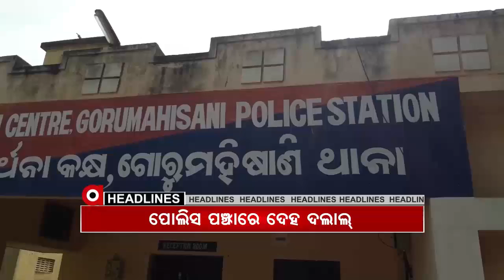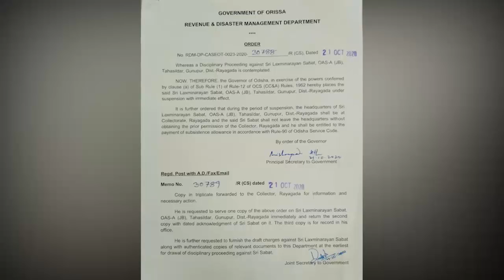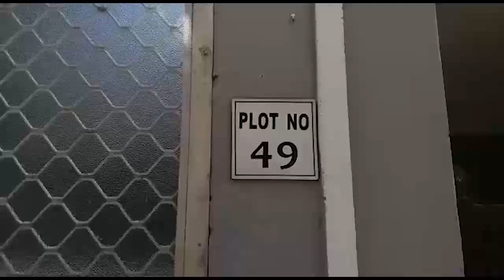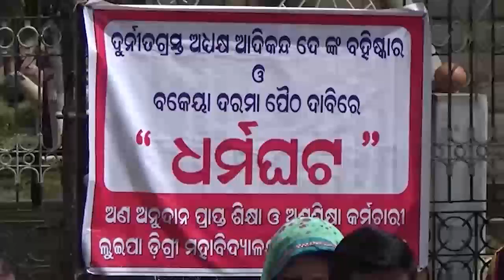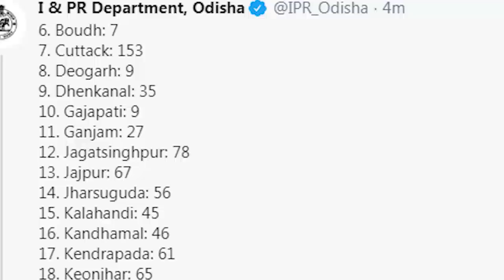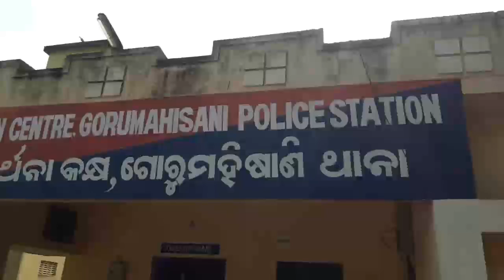Argus Update 4Pm News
ଦୁଇ ମନ୍ତ୍ରୀଙ୍କ ନାଁରେ ନିର୍ବାଚନ ଆଚରଣ ବିଧି ଉଲ୍ଲଂଘନ ଅଭିଯୋଗ. ଭିଜିଲାନ୍ସ ଜାଲରେ କୋଟିପତି ଯନ୍ତ୍ରୀ...
ନୟାଗଡର ବହୁ ଚର୍ଚ୍ଚିତ ପରୀ ହତ୍ୟା ଘଟଣା...

ArgusNews ArgusOdisha ArgusOdia ArgusUpdate Watch all the current, latest and breaking news only on "TheArgus.in" LIVE TV. The one-stop destination for LIVE news on politics, entertainment, sports, gadgets, and business.